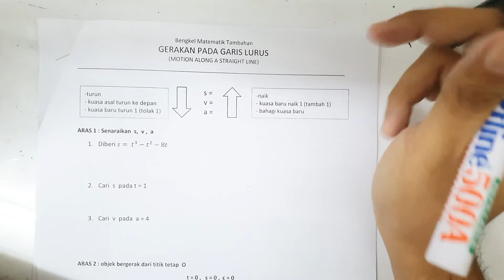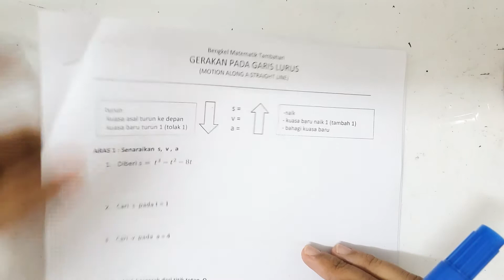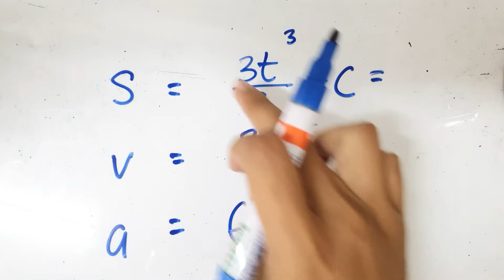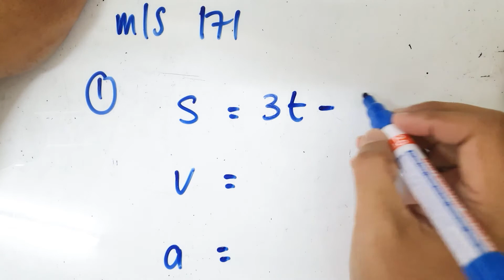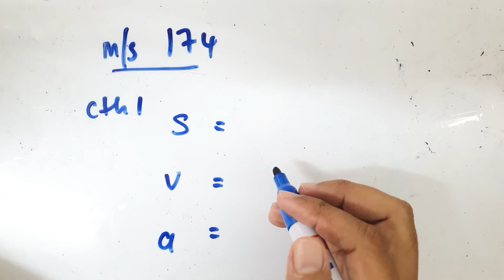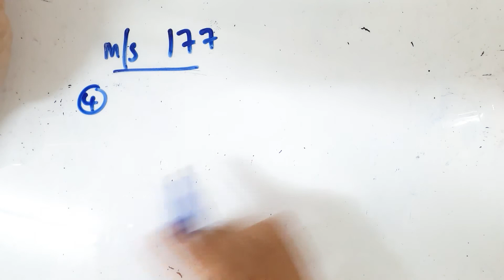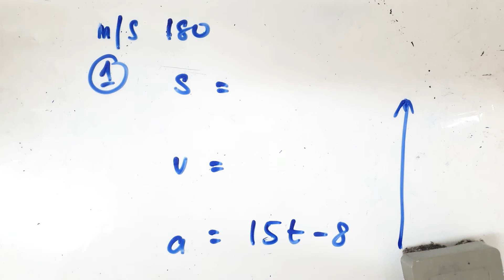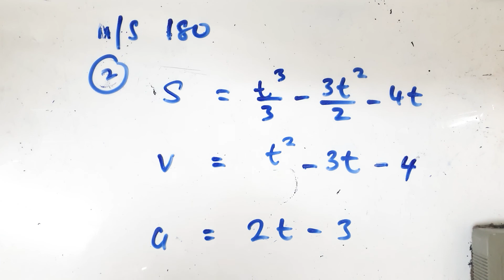1. GERAKAN PADA GARIS LURUS - PENGENALAN